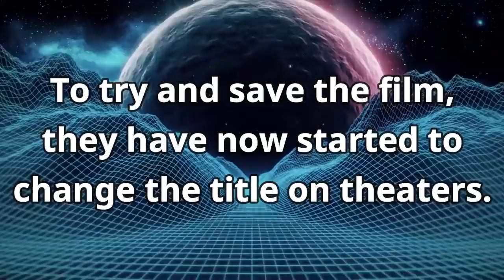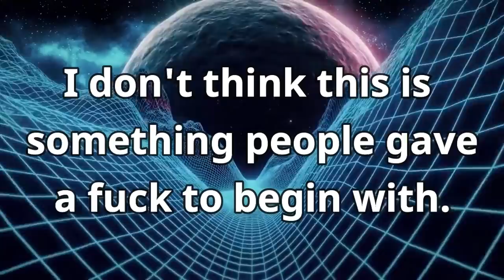Warner Bros Changes ''Birds of Prey'' Title to Try and Save The Film Amidst Box Office Fail